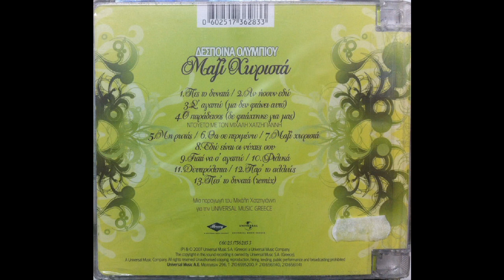Μη ρωτάς (2007) - Δέσποινα Ολυμπίου